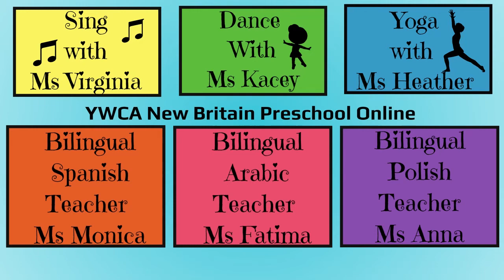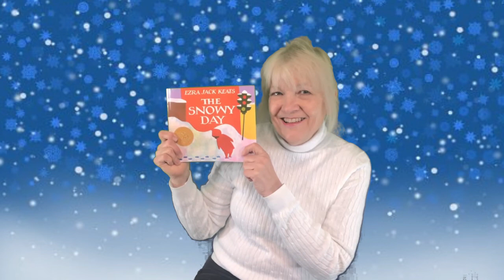Find 'The Snowy Day' activities and directions in this video's description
The Snowy Day Activities
Everything your child will need for all the activities will be included in  your childs weekly Preschool Activity Bag along with THe Snowey Day book.

Snow Dough! A great sensory activity and  a great addition to any winter or snow themed book.
Snow dough is a fun sensory materialmto play with and also makes a great play material all on its own. This playdough recipe is perfect for ‘snowy’ play due to its bright white color and somewhat crumbly texture.

Your child will be drawn to the snow dough’s texture. It can remind them of a snowball because you can form it into a ‘snowball ‘shape’ and then  crumble it like a handful of snow. Talk about Peter’s snowball while playing with the snow dough.

Ingredients for Snow Dough
1 cup baking soda
1/2 cup cornstarch
1 tablespoon vegetable oil
1/2 cup + 1 tablespoon water

Directions for Making Snow Dough
Combine all ingredients in a pot or sauce pan. At first it will seem like you don’t have enough liquid in your mixture, but keep stirring. Eventually you will end up with a very soupy liquid.

Place the pan over medium heat. Stir continuously. The mixture will remain soupy for about 5 minutes, and then all of a sudden begin to thicken.Continue stirring until your mixture is quite thick.

 Dump the mixture out onto a sheet of waxed paper or other surface too cool. Be careful! The mixture will be really hot– even hotter than regular homemade playdough right out of the pan. (After a few minutes I break the mixture into chunks so it will cool more quickly.)

 Once it’s cool enough to touch, add optional glitter and knead the dough until it becomes smooth. It can be stored in an airtight container for up to two weeks.

Snowy Day Stick tracks ( great fine motor skills in preparation for handwriting)

You need:

A tray, or cookie sheet
1 cup baking soda or baking powder
Silver or White Glitter(optional)
A small stick

Combine baking soda and glitter in a container and mix well. For white trays you will need to put a piece of colored paper on the bottom of the tray or you will not be able to see the stick tracks in the ‘snow’. Pour a thin, even layer of your glistening snow and smooth the surface. Use the stick to make tracks all over the tray as Peter did in the book.

Working on Fine Motor Skills in the  ‘Snow’
Once your tray is prepared, encourage your preschoolers to make patterns, shapes, and even letters in the snow. They can use their fingers or a straw or pointer to encourage proper pencil grip.

Can they replicate the patterns Peter made in The Snowy Day? Encourage students to recreate and retell parts of the story. Introduce figures to recreate footprints, snow angels and sledding.

When done with the writing tray don't throw it out ! Make more snow dough using the snow dough recipe from above!

Painted Paper Snowflakes
Blue construction paper cut into 9 x 12 inch blue construction paper
A glue stick or glue
silver, white or light blue paint.
Using different tools to paint with is great for creativity as well as in this case fine motor skills.
The list of items to paint with can go on and on..
Q-tips
Plastic forks
Pencils
Marker Caps
Pencil erasers
Pipecleaners

Cut a blue piece of 9’x 12” construction paper into 9 inch strips
Over lap Three of the strips to make a six sided paper snowflake.
Glue the strips together in the middle.
Paint or print using painting ‘tools’ or a paint brush and the paint.